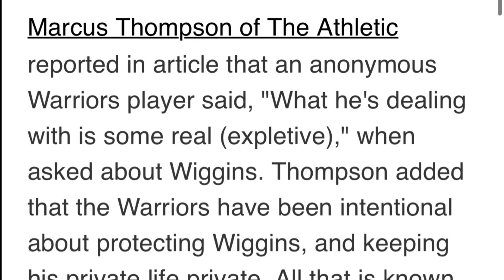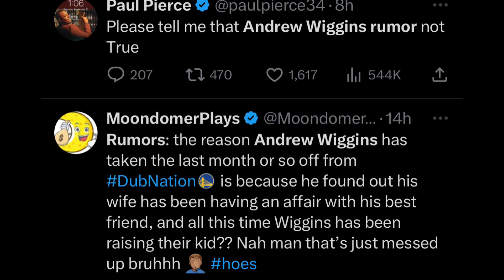Wiggins NILOKO ng Asawa/GF? DAHILAN kung Bakit OUT?! | Sabonis UNDERRATED!